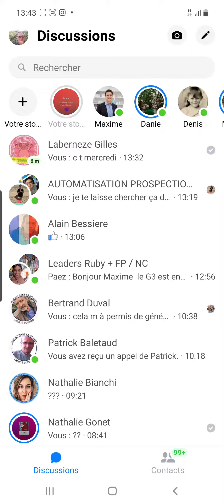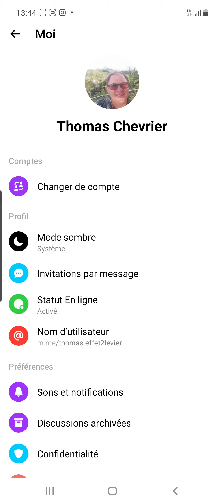TUTO FACEBOOK - Comment trouver son lien vers sa propre messagerie messenger ?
Comment trouver son lien vers sa propre messagerie messenger ?
Ce tutoriel vous a été  utile ?
Testez par vous même cette astuce : voici mon lien messenger ! faites moi un coucou !